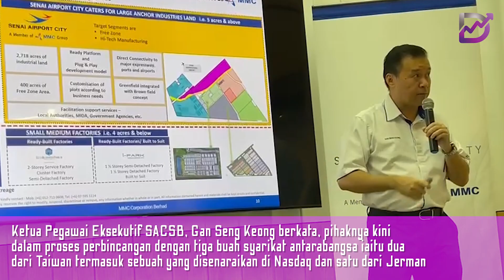Senai Airport City dijangka terima FDI bernilai RM250 juta tahun ini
Senai Airport City Sdn. Bhd., anak syarikat milik penuh MMC Corporation Bhd. akan menerima pelaburan langsung asing (FDI) bernilai RM250 juta tahun ini dengan sasaran penggunaan kawasan seluas 40.46 hektar

Ketua Pegawai Eksekutif SACSB, Gan Seng Keong berkata, pihaknya kini dalam proses perbincangan dengan tiga buah syarikat antarabangsa iaitu dua dari Taiwan termasuk sebuah yang disenaraikan di Nasdaq dan satu dari Jerman

Katanya, pelaburan baharu itu akan tertumpu kepada sektor elektrik dan elektronik (E&E) yang bakal mewujudkan kira-kira 3,000 peluang pekerjaan baharu

Lebih 90% peluang pekerjaan adalah untuk rakyat tempatan manakala 10% melibatkan tenaga mahir serta pengurusan tertinggi adalah dari luar

Senai Airport City merupakan pembangunan perindustrian bersepadu seluas 1099.9 hektar yang juga antara pilihan FDI di Malaysia atas faktor infrastruktur yang sedia ada dan lokasinya yang strategik

Pada masa sama, beliau berkata, pihaknya berbesar hati apabila melihat usaha kerajaan negeri Johor menaik taraf Projek Lebuhraya Utara Selatan (PLUS) dan Lebuhraya Senai-Desaru (SDE) yang menjadi laluan masuk utama ke Senai Airport City